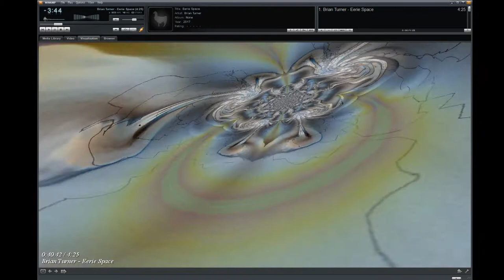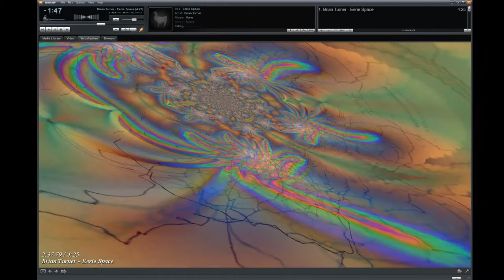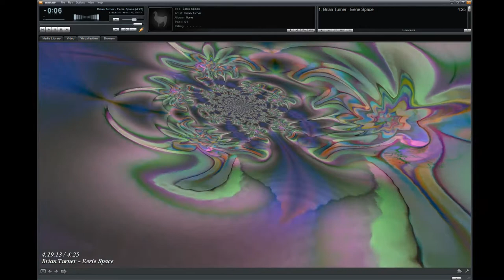Eerie Space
Just messing with Audacity, and my guitar, plus one free audio clip :)

Apologies for the poor visualization quality, I'm still trying to get OBS configured to work better.